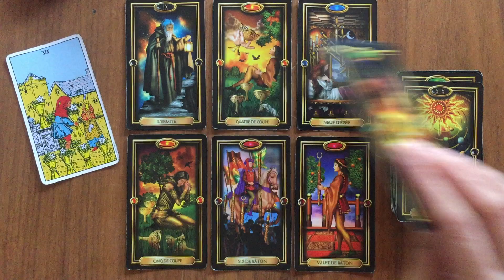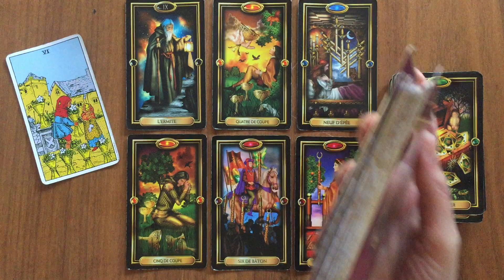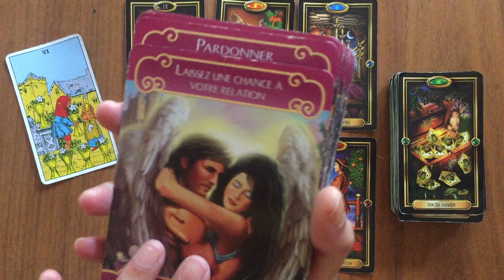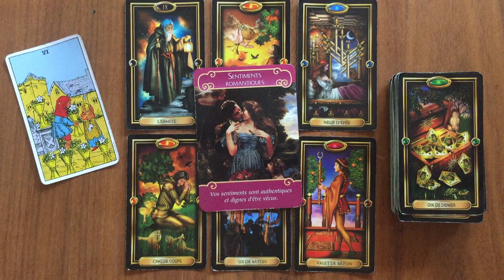Scorpion Sentimental 🌹15 au 30 Juin L’amour est de retour